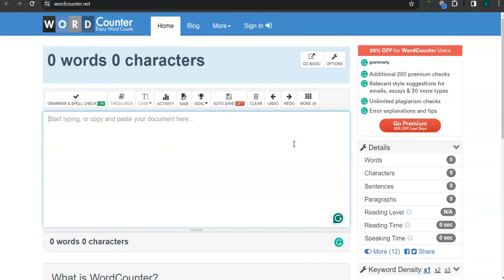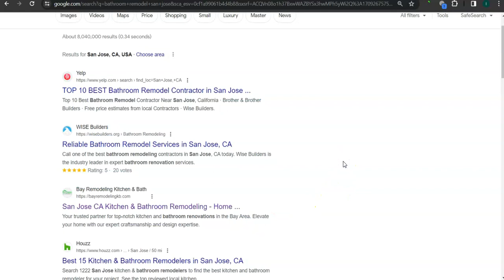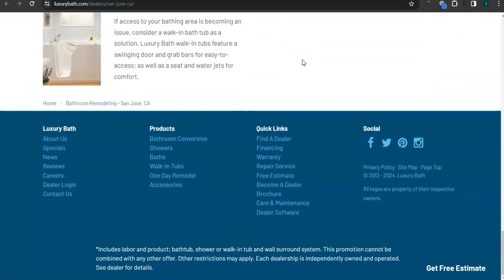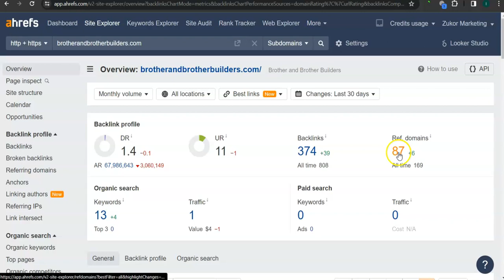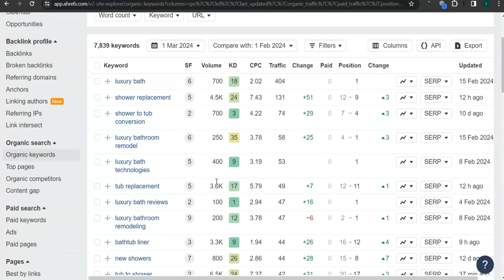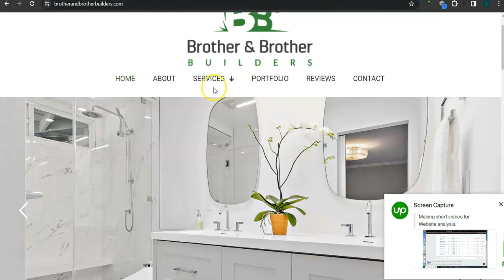Website Analysis Video for Brother & Brother Builders